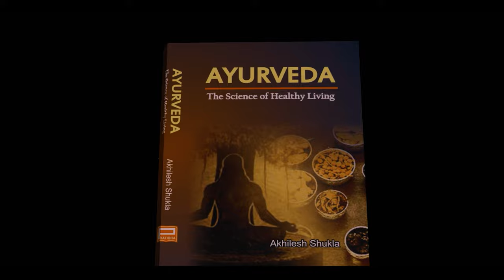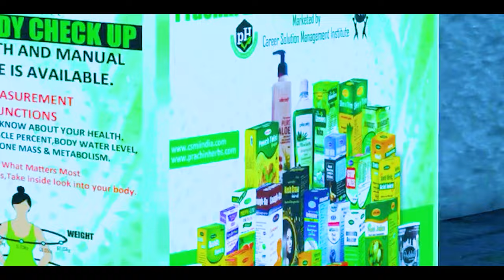DEMO STALL BENGALI Prachin Herbs Healthcare Pvt Ltd